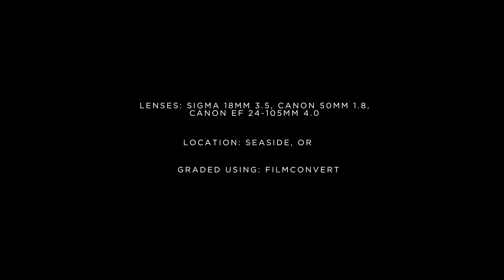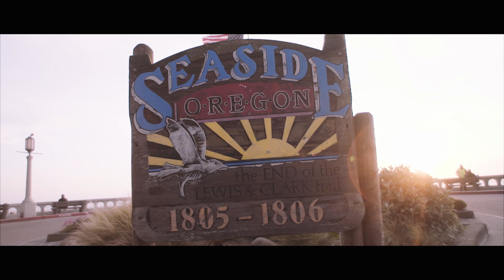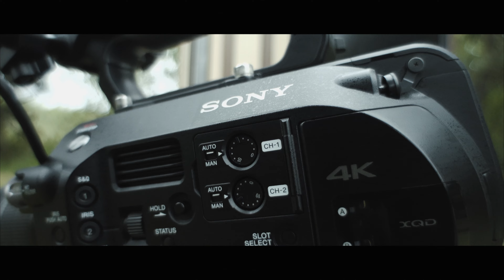PXW-FS5 Test Footage